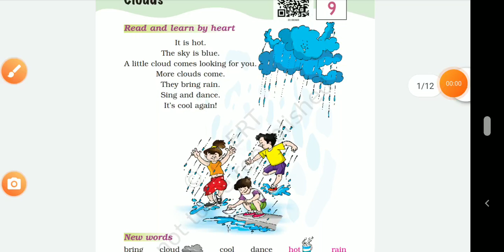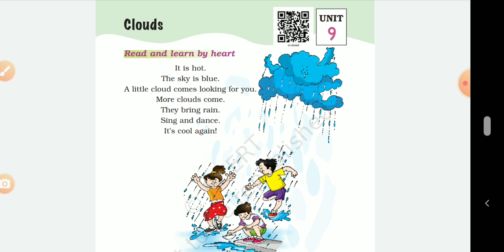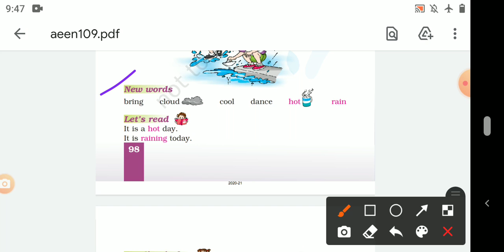Unit 9 NCERT explanation for Class 1 English Chapter 18 Clouds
This poem describes about a hot day. The sky is looking blue. Everybody is waiting for rain. Then there are some clouds seen in the sky and it starts raining. So children become very happy and they sing and dance.
Question 1:
bring               cloud                cool               dance               hot                rain

Answer
Bring: To come with something to a place Example sentences: 1) I bring my books daily to the classroom. 2) Bring me an ice-cream from the shop.

Cloud: A white or grey mass of water in the sky Example sentences: 1) The sun was behind the cloud. 2) Look at that white cloud.

Cool: Neither cold nor warm Example sentences: 1) I could feel the cool breeze in my hair. 2) We sang the song on a cool summer evening.

Dance: Movement of body in rhythm Example sentences: 1) There is a dance competition in our class. 2) I watched a dance show yesterday.

Hot: Having a high temperature Example sentences: 1) The weather is hot and humid. 2) The food was served hot.

Rain: Water that falls from the clouds Example sentences: 1) My mother asked me not to play in the rain. 2) We had to cancel our trip because of the rain.
Home
Class 1
English
Chapter 17 – Clouds

What is the colour of the sky?
What do the clouds bring?
Answer
The sky is blue in colour.
The clouds bring rain.

What is the colour of the clouds that bring us rain?
Do you like to sing and dance in the rain?
What keeps you dry in the rain?
Answer
Dark grey colour clouds bring us rain.
Yes, I like to sing and dance in the rain.
Either an umbrella or a raincoat keeps me dry in the rain.

What do you like to do when it rains? (stay in/go out)
Do you like puddles?
The other seasons in India are hot and cold. Describe in your language which season you like the best. Now can you say this in English?
Trace along the dots.

Answer
I like to go out and sing and dance in the rain.
Yes, I like puddles. When it rains, I go along with my friends to jump and play in the puddles.
I like cold season the best. It is called winter.

cot cry drain bring
dot dry grain ring
hot fly pain sing
pot sky rain wing
Answer

Match the words with the pictures.

rain figure
children dancing figure
children singing figure
clouds figure
the sky figure
Answer

I can read my name.

I am ___________ years old.

I can write my address__________________________.

I can count till ________. (10/20/30/40/50)

My teacher’s name is ______________.

I study in class ___________ (one).

The name of my school is ___________________.

It is in _________________ (city).

My name is Priya Bakshi.

I am five years old.

I can write my address B-110, Rail Nagar Apartments, Sector 50, Noida.

I can count till 50 . (10/20/30/40/50)

My teacher’s name is Miss Reena Agarwal.

I study in class one (one).

The name of my school is Little Angels High School.

It is in Noida(city).